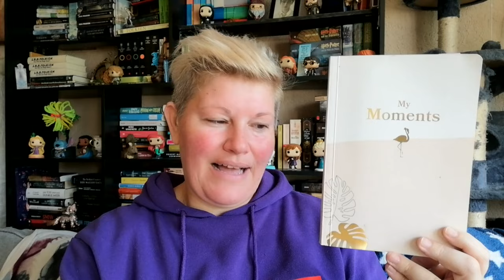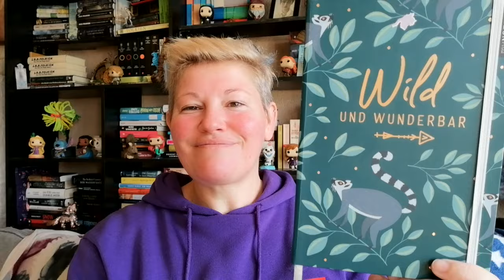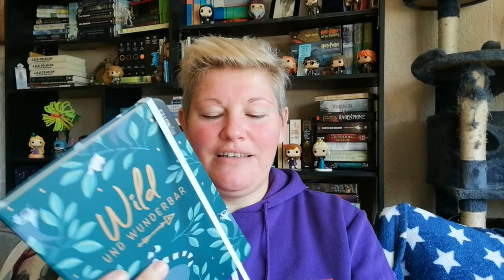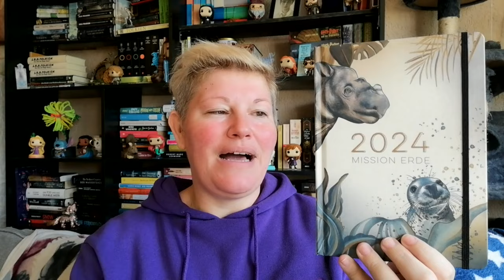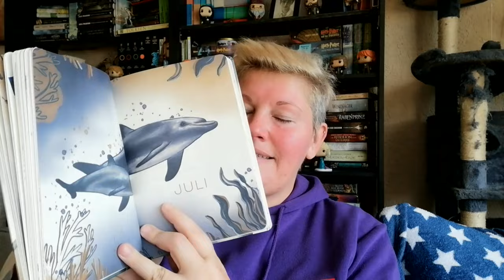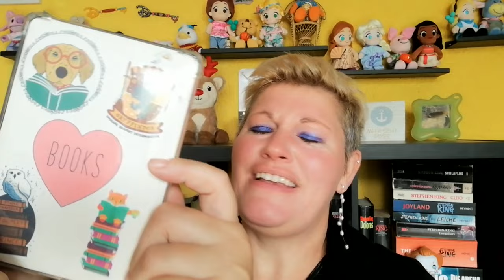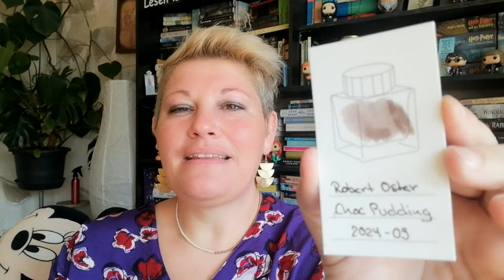Ein Buch mit dem gereist werden kann und alles rund um meine Füller | LadyoftheBooks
-- Öffne mich --
So langsam kommt der Herbst im September an und es wurde Zeit für ein wenig Fantasy 🤩 Neben ein paar Lese- und Herbsteindrücken möchte ich euch auch meine Füllersammlung und Tintenbestellung zeigen 🤩

00:00 Herzlich Willkommen beim VLOG

04:17 Füller-Sammlung
Inspiriert von @coyotediaries

12:13 Lese-Update 1

18:02 Füller im Gebrauch

27:22 Lese-Update 2

32:24 Ein bisschen die Natur genießen

33:37 Lese-Update 3

38:14 Neuer Füller, Tinte und Zubehör

48:18 Endfazit und Verabschiedung